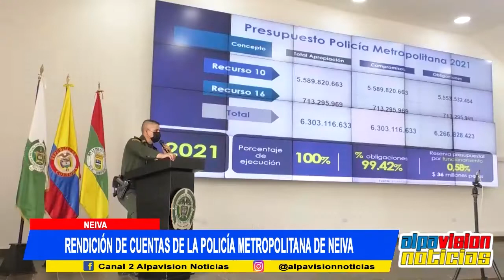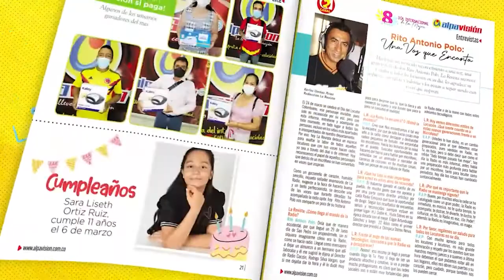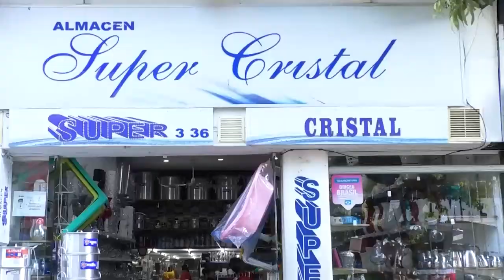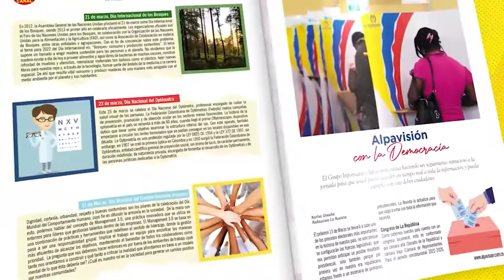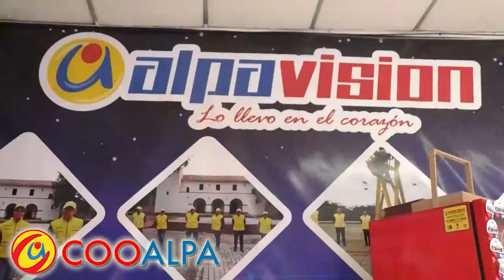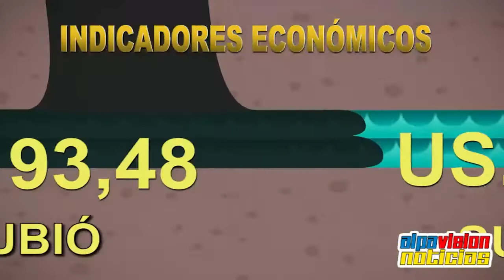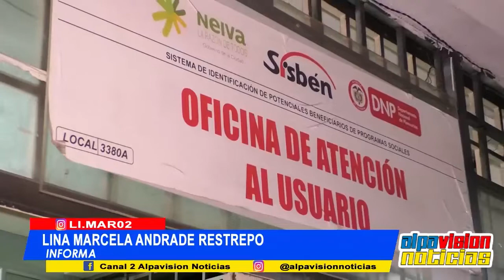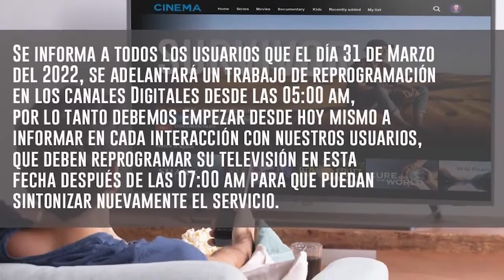ALPAVISION NOTICIAS 30